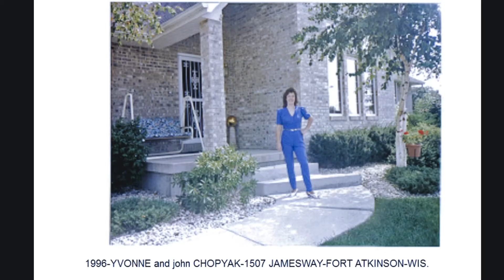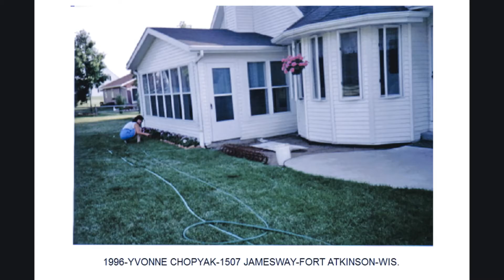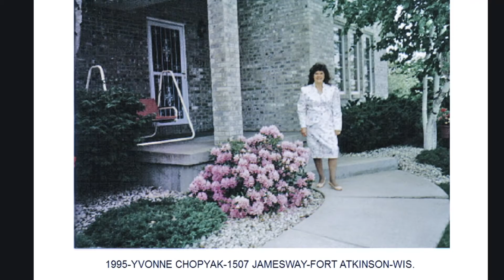1990's FORT ATKINSON- OCONOMOWOC- FOND DU LAC- WISCONSIN- PENNSYLVANIA. READ UNDERNEATH THE PICTURES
PHOTOS OF JOHN ANDREW AND YVONNE CHOPYAK, JOHN's children's in Pennsylvania, his Grandchildren and a lot more. UNDER SOME OF THE PHOTOS EXPLAINS WHAT THE PHOTO SHOULD TELL YOU. READ UNDER NEAT THE PICTURES.